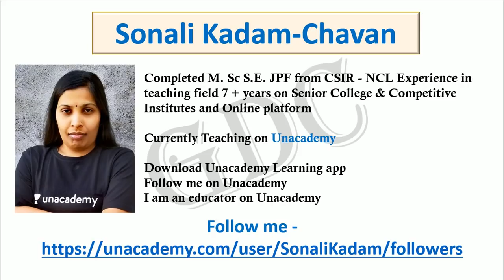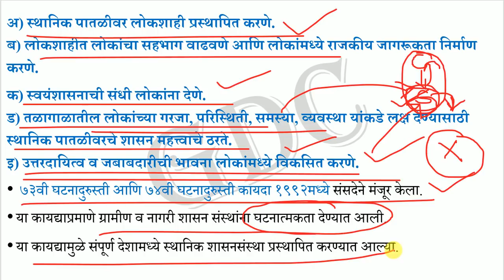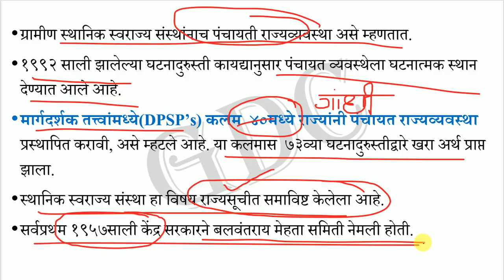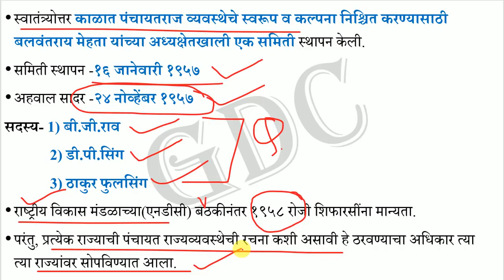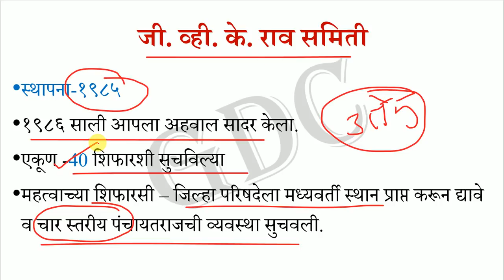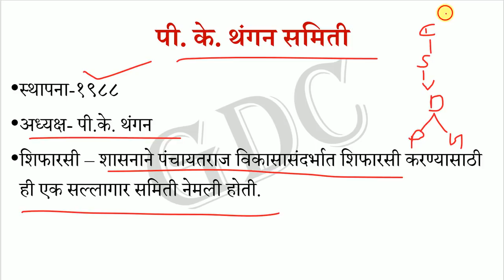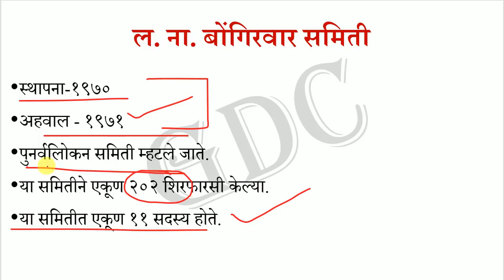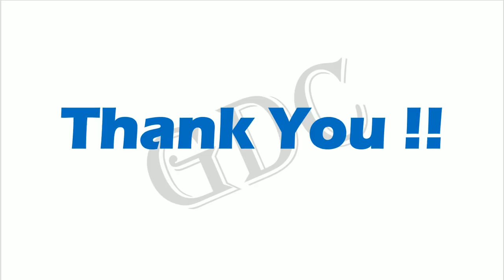Indian Polity Part-22 || Panchayat Raj for UPSC/MPSC, CDPO, PSI, STI, ASO